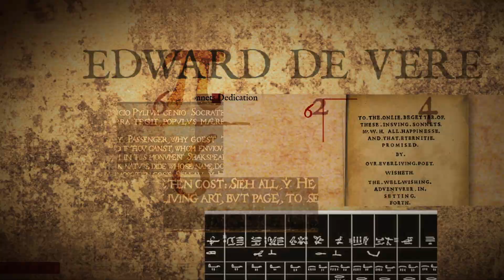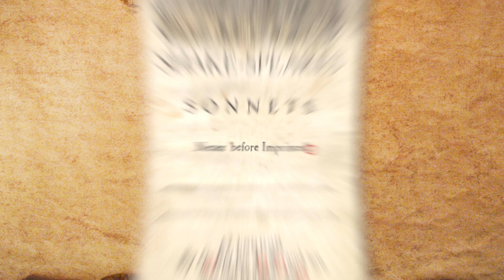"Shakespeare Decoded" Episode 1 Preview: The Heist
Alan Green's new Gaia television series is an eye opening look into the Shakespeare mystery: who were the "real kings" behind this literary cover-up, how did they have advanced scientific knowledge centuries ahead of their time, and what is waiting for us in the treasures hid?

Watch the new original series "Shakespeare Decoded' from Alan Green (Bard Code), now available to binge all 7 episodes within your 7-day trial period of Gaia TV!